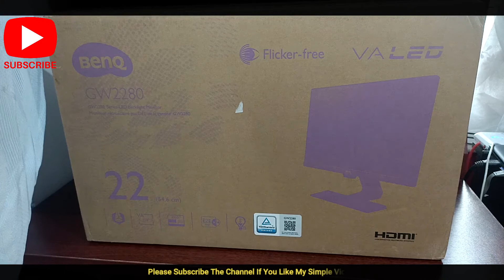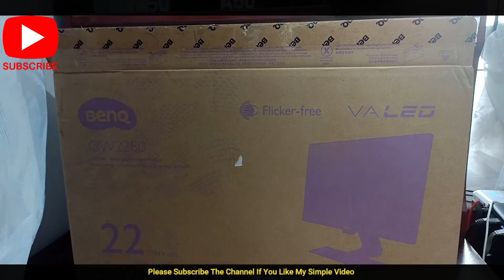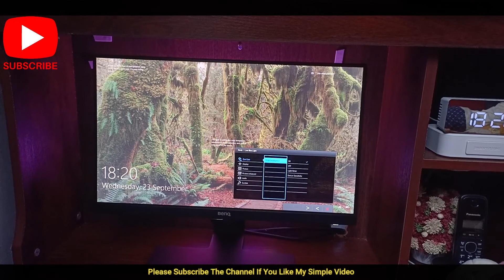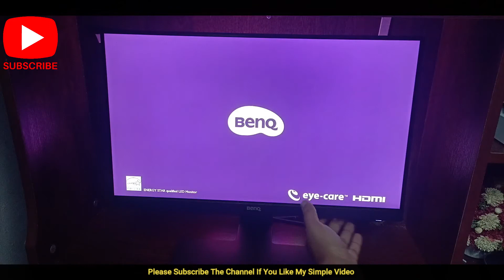BenQ 22 inch Slim Bezel LED Monitor - Best & Cheap Monitor - Gaming/Home Use - Under Rs-7000(മലയാളം)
BenQ 22 -inch Slim Bezel LED Monitor-Full HD, VA Panel with VGA, Dual HDMI Ports, Eye Care Technology, TCO Certified - GW2280

This Video is unboxing of the benq monitor with details of full box and accessories

ദയവായി മറക്കരുത്